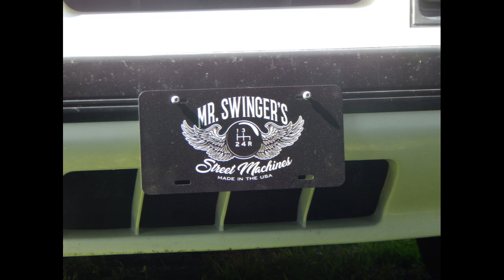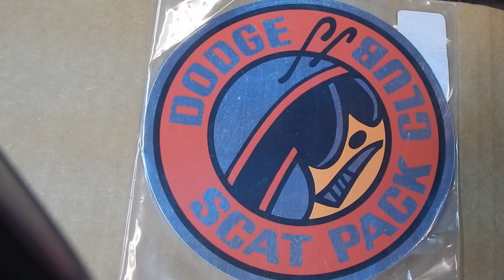A Chat about Hurst Shifters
I share  a few things I know or have learned about Hurst shifters. See links below for more. Recorded Dec. 10 2023.